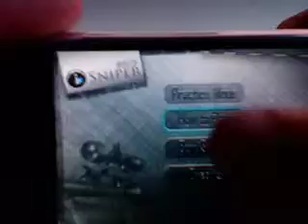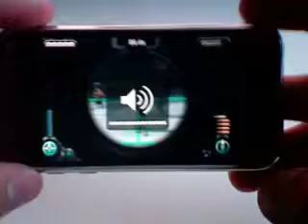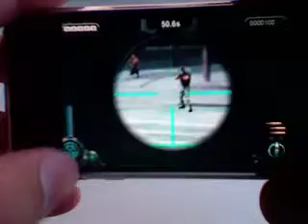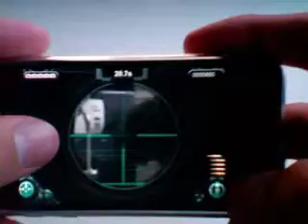iSniper Lite iPhone App Review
Here's the review of the iPhone app "iSniper Lite"